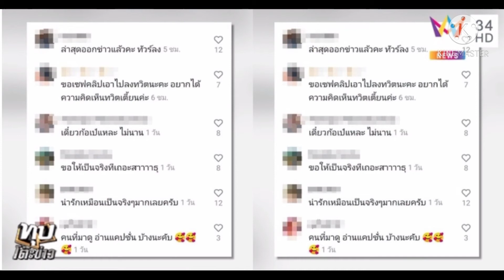อย่างนี้บูลลี่ไหมหรือแค่ขำๆ ชาวเน็ตไม่ตลกด้วย